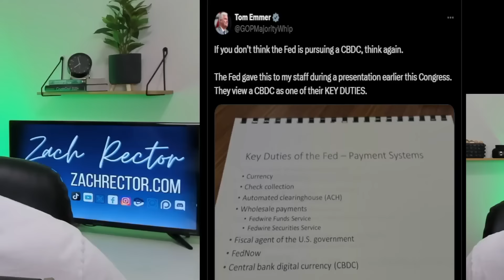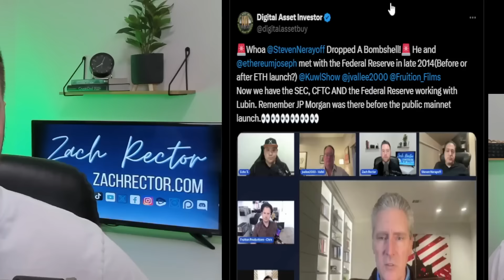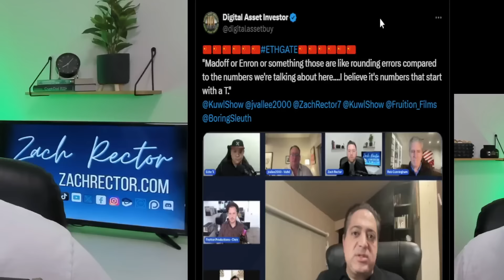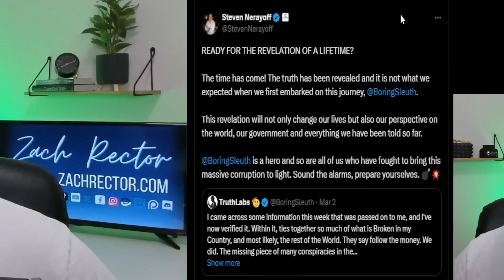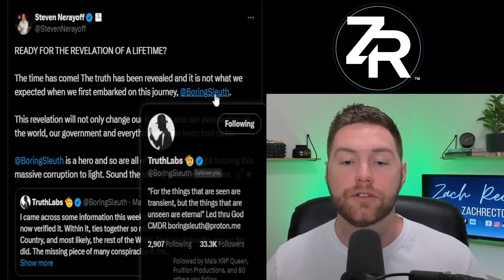The "Revelation Of A Lifetime"